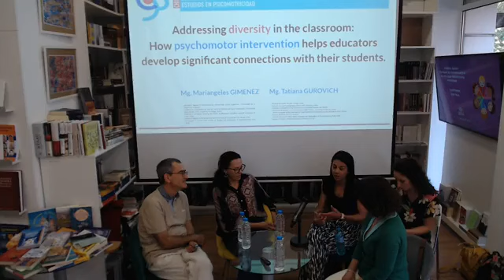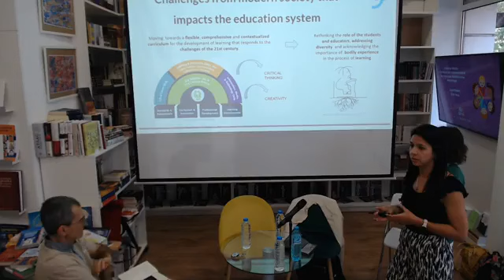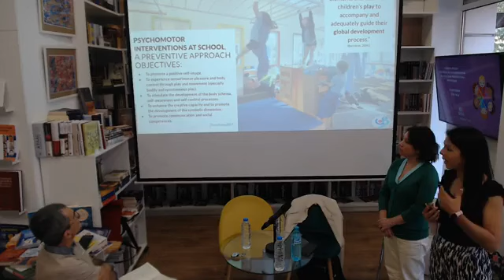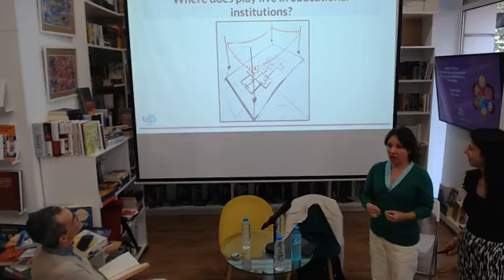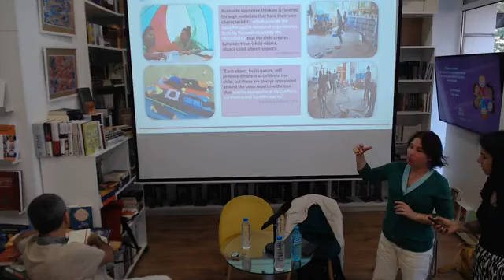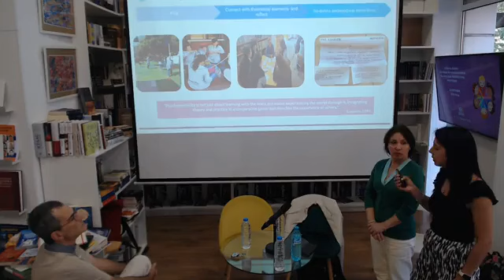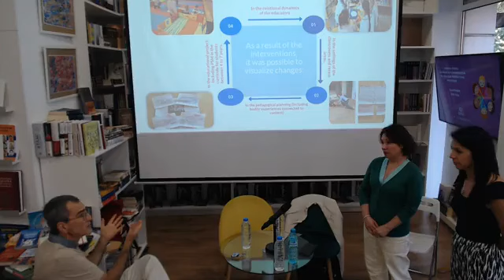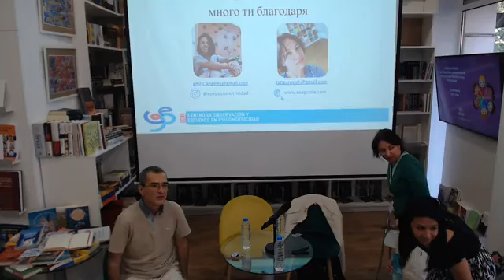Публична лекция： Посрещане на разнообразието в класната стая： психомоторна интервенция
Съвременните класни стаи са все по-разнообразни, като обхващат широк спектър от културни среди, стилове на учене и нужди на развитието. Това разнообразие предоставя както възможности, така и предизвикателства за преподавателите, които се стремят да създадат приобщаваща и ефективна учебна среда.
Психомоторната интервенция, която интегрира физическата активност с когнитивните и емоционалните процеси на учене, предлага обещаващ подход за справяне с тези предизвикателства. Като ангажира телата и умовете на учениците, психомоторната интервенция помага на преподавателите да развият по-дълбоки връзки с учениците, подобрявайки образователните резултати и цялостното преживяване в класната стая.
Психомоторната перспектива позволява на учителите/възпитателите да излязат от ролята си, за да преживеят нещо, да визуализират пространството и материалите от нова гледна точка, да се включат в размисъл и теоретично сравнение, така че когато се върнат към ролята си в класната стая, да могат да интегрират този опит в плановете си за действие.
Целта ни е да споделим опита си с учители и преподаватели, което може да вдъхнови специалистите да научат повече за психомоторната интервенция.
Лектори:
Татяна Гурович Пинто:
Учител по физическо възпитание (UMCE, Чили),
образователен психопедагог (Universidad Educares, Чили)
психомоторен педагог (Universidad Católica del Maule), магистър по психомоторика (ISRP, Франция - Университет на Мурсия, Испания), почетен професор на Международната организация по психомоторика и релаксация OIPR, Франция, основател на C.O.E.P Чили (Център за изследвания и наблюдения в областта на психомоториката в Чили), доцент в Папския католически университет на Чили.
Марианхелес Хименес:
Психомоторен специалист с бакалавърска степен от Universidad CAECE, Аржентина, магистър "Комплексни грижи за деца в ранна възраст и ранна интервенция" от Universidad Santo Tomás, Чили- Университет на Малага, Испания), преподавател на здравни специалисти от Папски католически университет на Чили, доцент в магистърската програма по психомоторика в Universidad Finis Terrae, Чили, съосновател на C.O.E.P. Чили